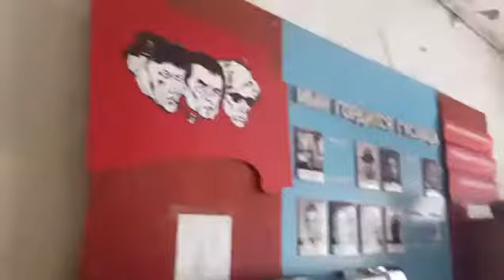Vlog 20. Tea. Snow. Tree. Light